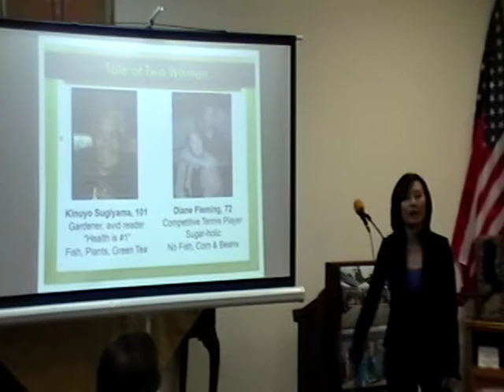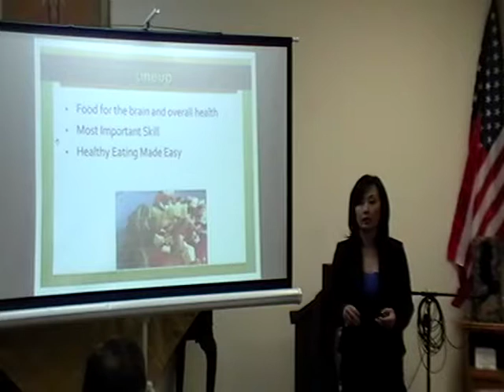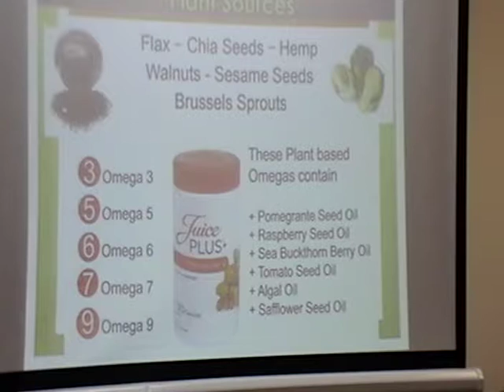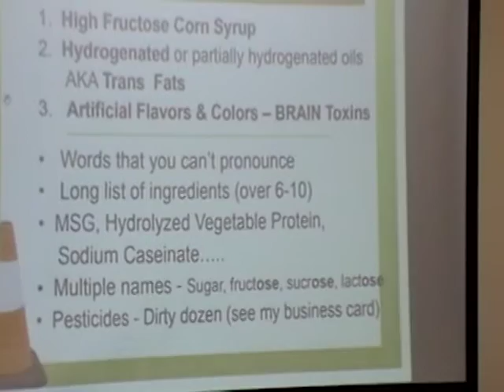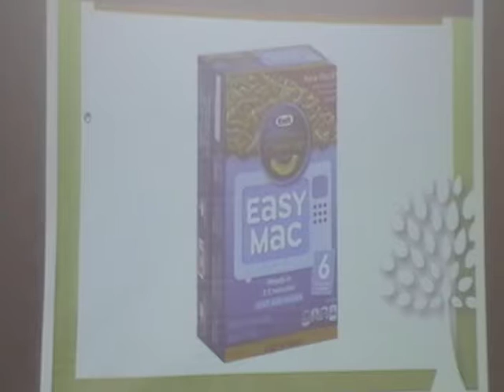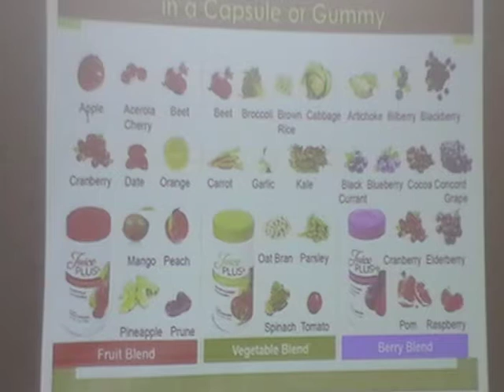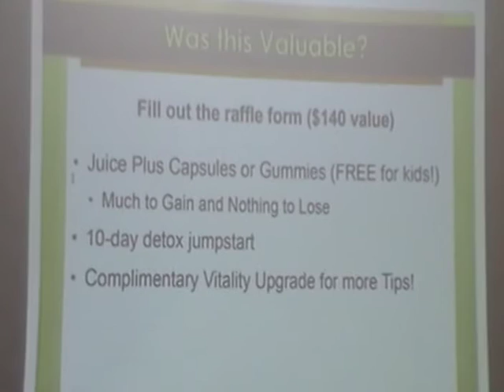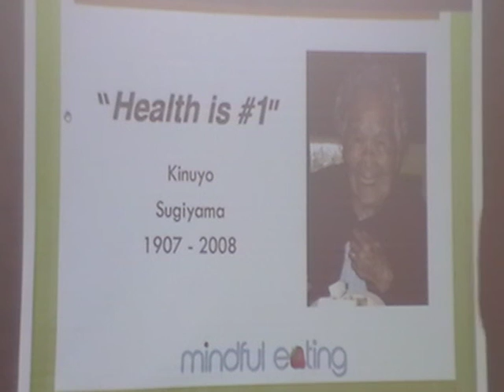Brain Health Now! with Michelle Sugiyama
Can dementia/Alzheimer's be avoided or minimized? Michelle Sugiyama, Functional Health Specialist. Dietary specialists.